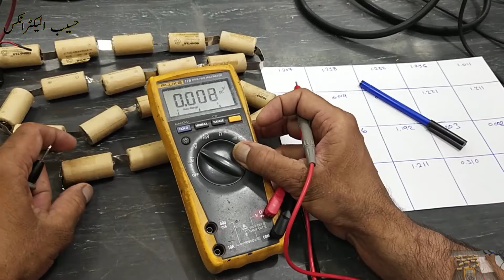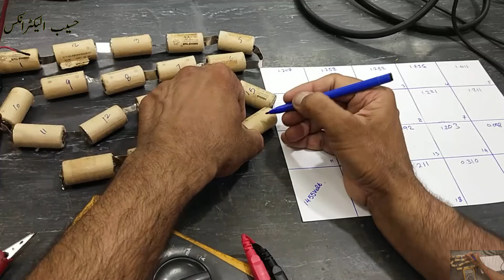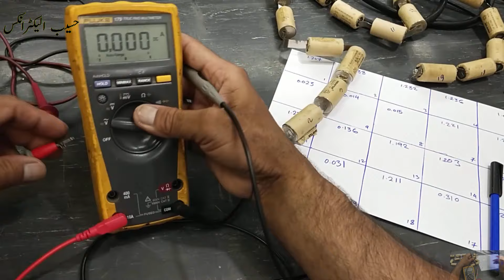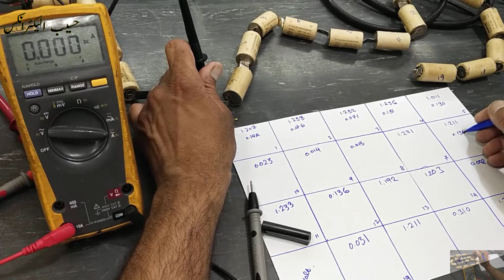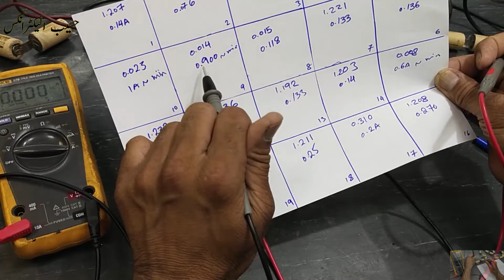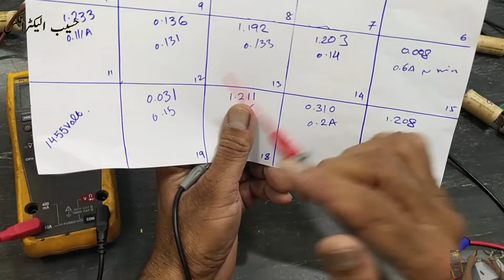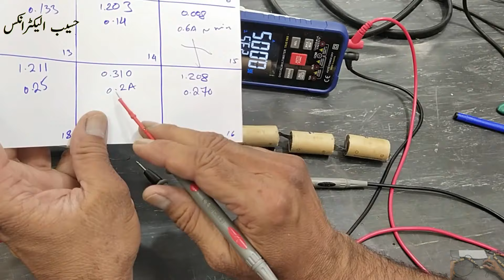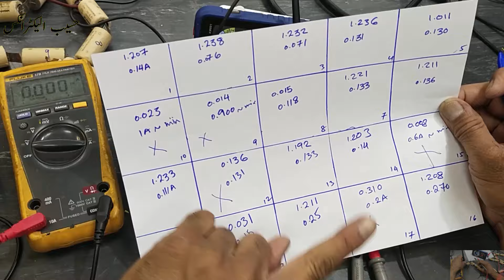{853} Investigating 24 volt battery failure root cause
In this video number {853} Investigating 24 volt battery failure root cause. this 24 volt cordless drill  machine, rechargeable battery was not charging. I explained how to investigate the failure root cause. the reason of a dead battery